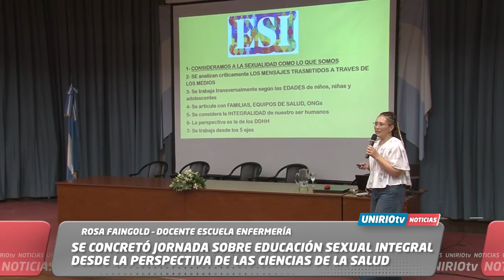JORNADA SOBRE EDUCACIÓN SEXUAL INTEGRAL DESDE LA PERSPECTIVA DE LAS CIENCIAS DE LA SALUD - FAINGOLD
ROSA FAINGOLD – DOCENTE ESCUELA ENFERMERÍA

SE CONCRETÓ UNA JORNADA SOBRE EDUCACIÓN SEXUAL INTEGRAL DESDE LA PERSPECTIVA DE LAS CIENCIAS DE LA SALUD
UniRio TV
Universidad Nacional de Río Cuarto
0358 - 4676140